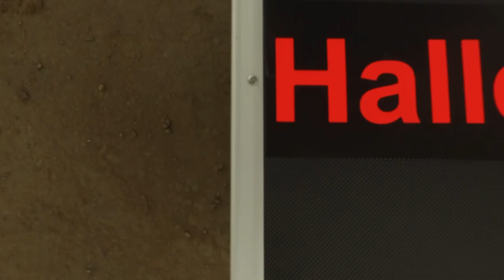Fantastische Aufnahme von einer Regenwolke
Ich habe mit dem Phantom 3  Advanced eine Aufnahme von einer Regenwolke machen können.
Fantastische Bilder rund um die Regenwolke. Man kann klar sehen, wo es gerade richtig schüttet und wo noch kein Tropfen runter kommt.
Das Video ist etwas schneller gedreht.
Die Aufnahmen wurden in einer Höhe von ca. 450 Meter erstellt.
Eine gute Sicht vom Ried, über die Bergstraße bis zum Rhein.